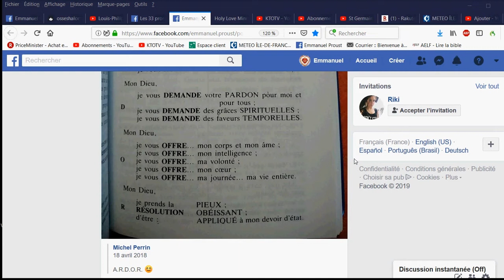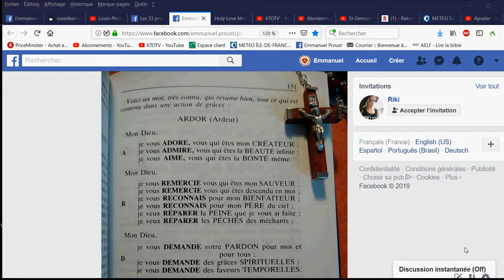Comment Adorer le Seigneur ?